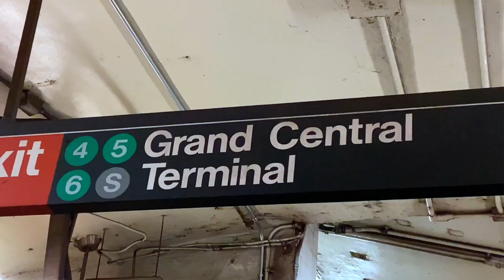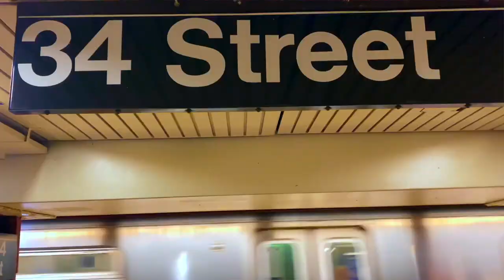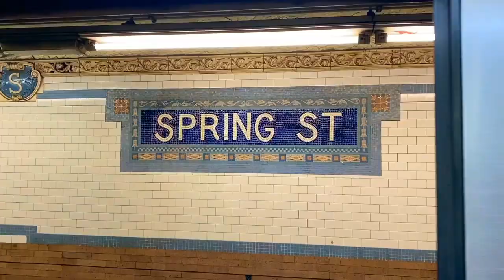Adios / JAS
NuevaYork. Video clip del cantautor cubano Jose Antonio Silverio en la ciudad de New York.